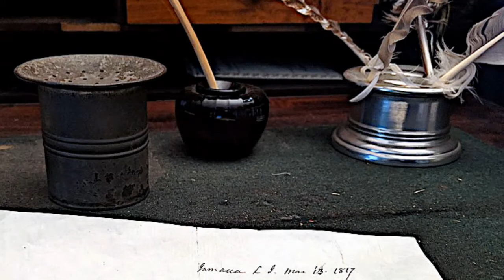1 John 3:1-7 | The Revealing Of The Children Of God | Lectionary bible reading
1 John 3:1-7, The Revealing Of The Children Of God